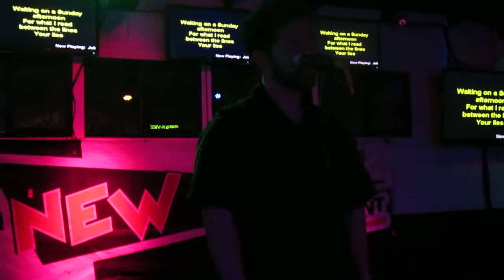Julio Rex singing stp interstate love song